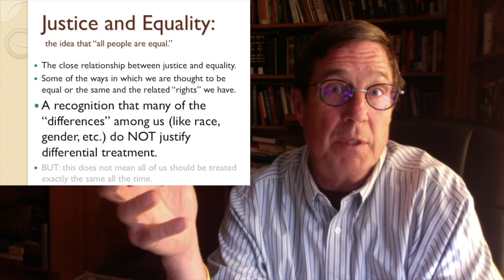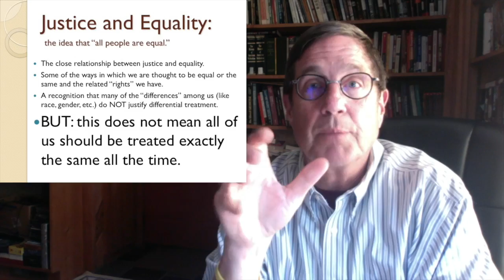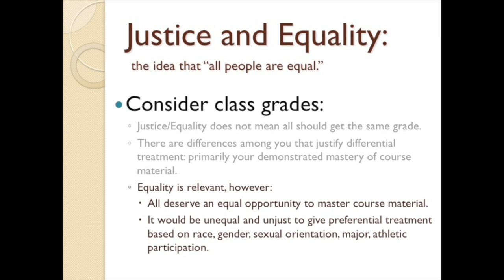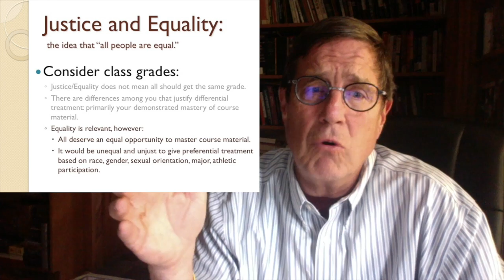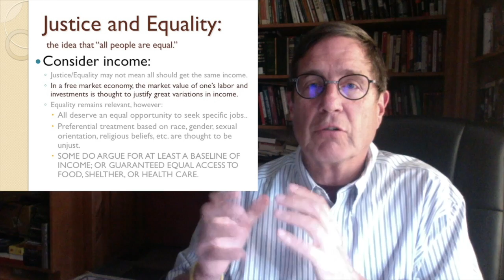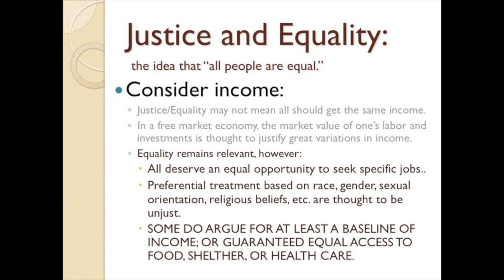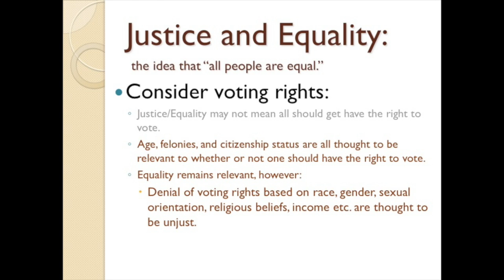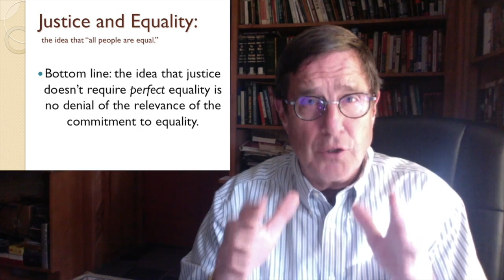2018 POE 5.4 Justice and Difference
This video is about 2018 POE 5.4 Justice and Difference